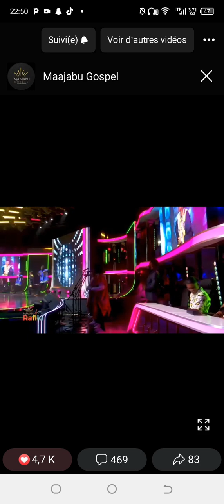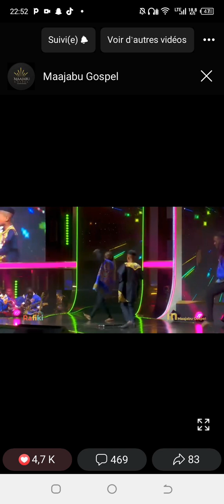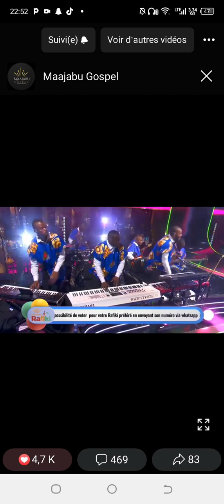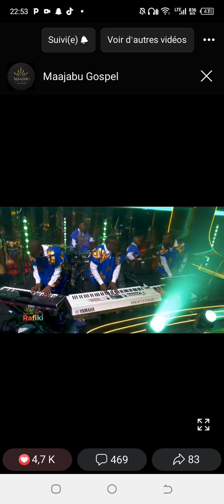Prime 2 tradi moderne prestation de Enjoy'el Mbuluku N°09 Voter massivement notre Candidat N°09